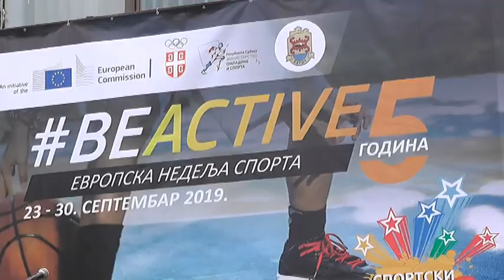SPORTSKI IZAZOV U PIROTU OKUPIO NEKOLIKO HILJADA UČESNIKA